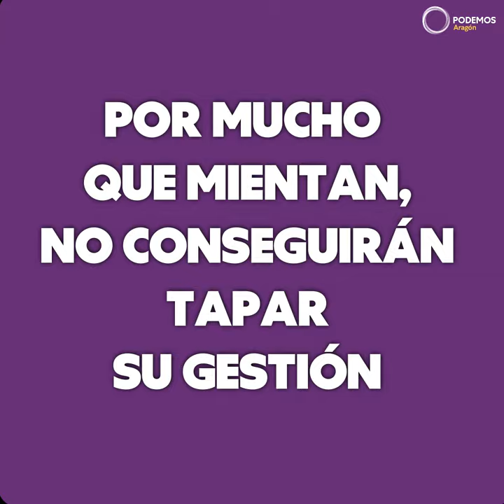Las mentiras del PP sobre el prepuesto de Ciencia y Universidad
🤥¡Las mentiras tienen las patas muy cortas!
🙀Ayer el PP justificó su NO al proyecto de presupuestos que hemos diseñado para 2021 desde el Gobierno de Aragón basándose en auténticos bulos❌
Lo más triste es que precisamente nos acusan de lo que ellos hicieron☹️